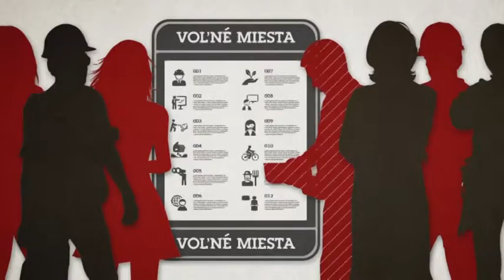Dočasní agentúrni pracovníci